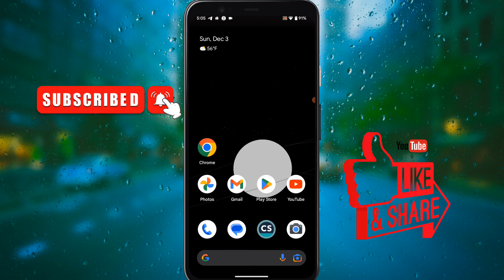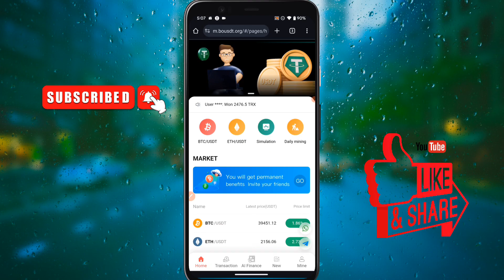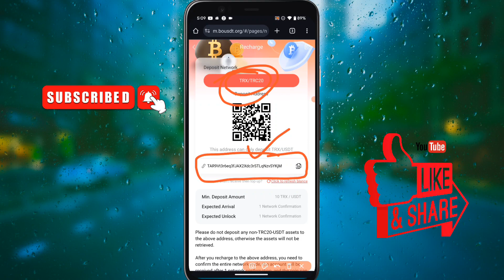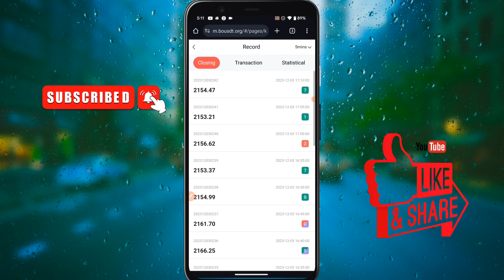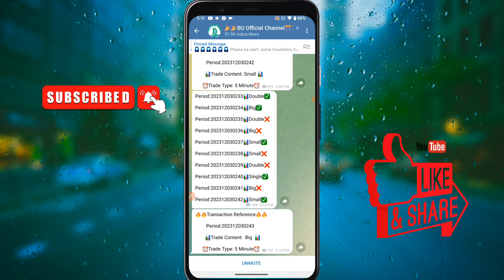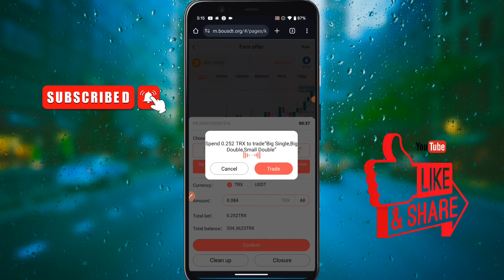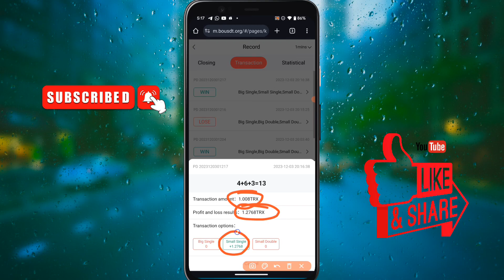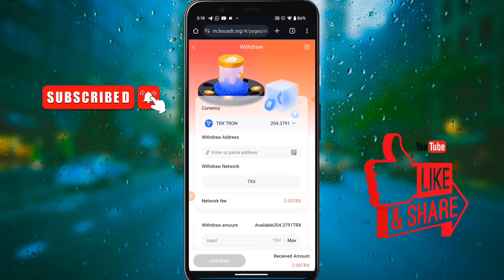Earn 2$ Daily By Trading 📈 | How To Start Work BU TRADING Application | Bu Trading New App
( Trick )

1) Big Single + Big Double + Small Double

2) Small Double + Small Single + Big Single

3) Big Double + Small Double + Small Single

4) Big Single + Big Double + Small Single

5) Big Double + Small Double + Small Signal

                  (Telegram Group BU TRADING)

(Amar Abbas) Is Not Own Any Listed Program.
(Amar Abbas) Is Not Responsible For Any Your Financial Gain Or Loss.

Thanks

earninglife # earninglife3.0